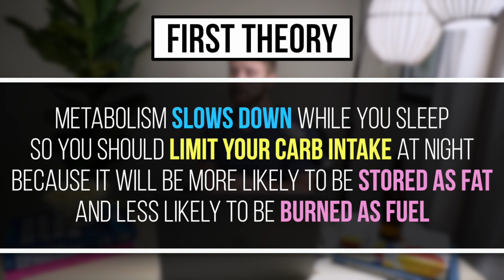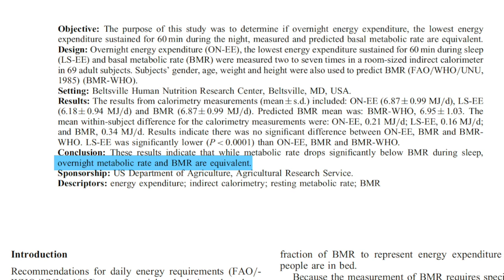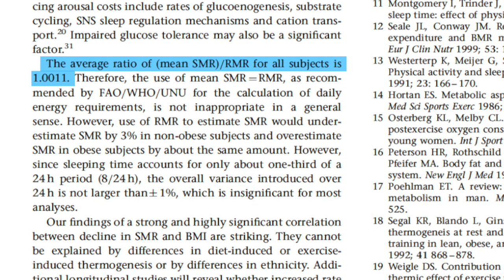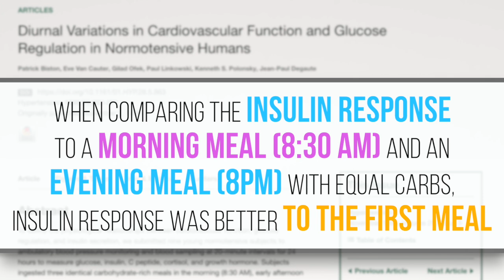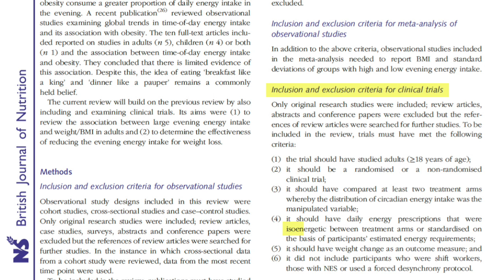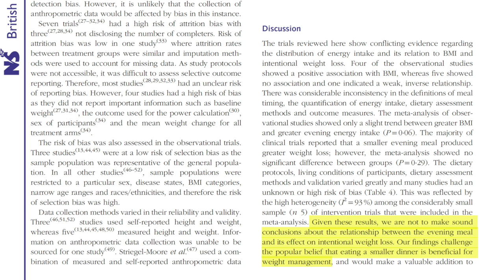CARBS BEFORE BED: Are They Making You Fat? (What The Science Says)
New Myth Bust Monday!

FOLLOW ME ▹

This video was edited by me using Final Cut Pro X